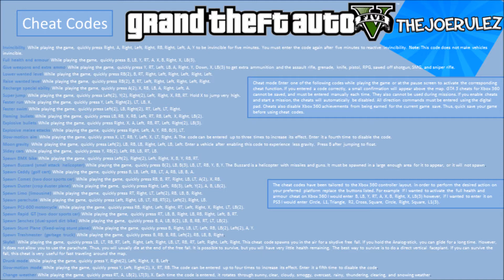Grand Theft Auto V Cheat Codes - Xbox 360 & PS3 (GTA 5 Cheats)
All cheat codes for Grand Theft Auto V available on Xbox 360 and PS3. For information on how to enter these cheat codes see the boxes on the video